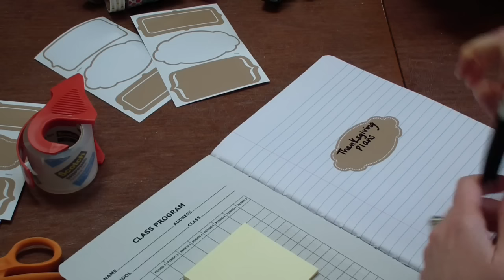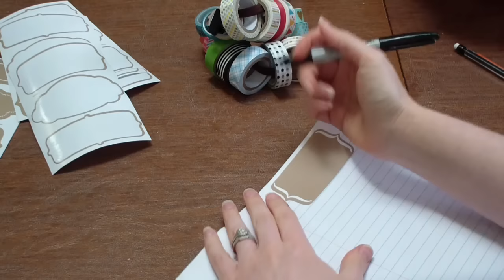Dollar Tree Holiday Planner DIY 2016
My simple, yet effective holiday planner, using Dollar Tree materials!

Save yourself some money!!
eBay (Everything under the sun!)